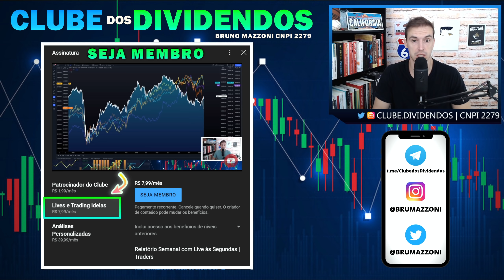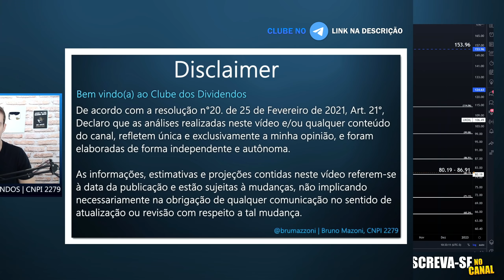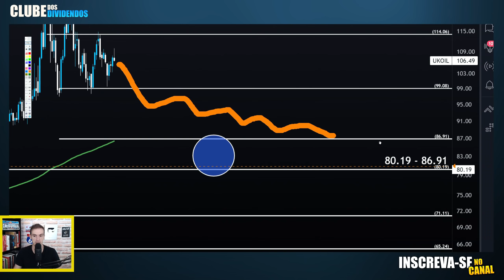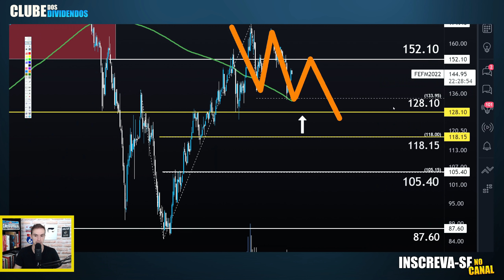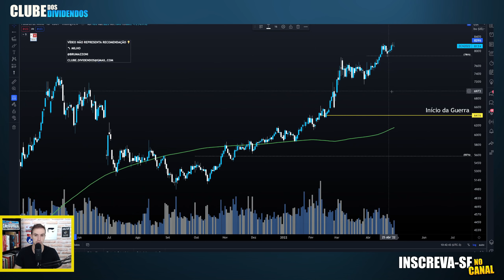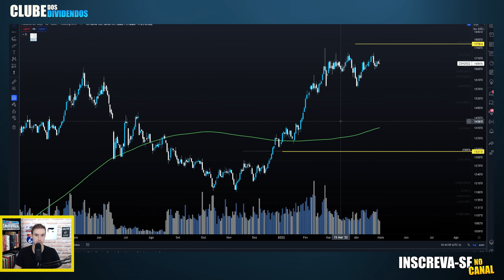IBOVESPA E COMMODITIES PODEM DERRETER EM MAIO? COMO INVESTIR ANALISANDO O MACRO [PARTE 1]